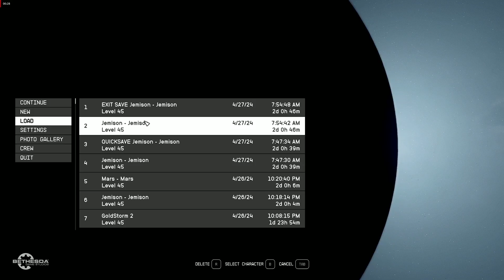Starfield - GoldStorm 2 (Starfield Legend)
is COMPLETE now. enjoy the ship design.